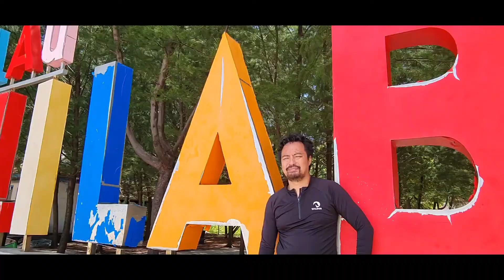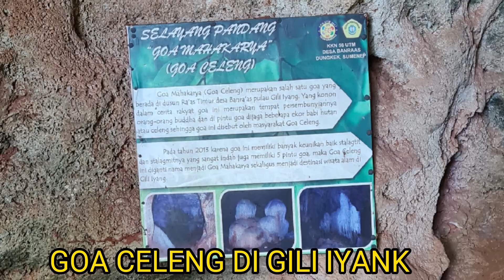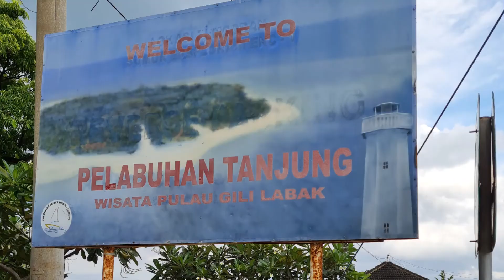KEINDAHAN DAN KEUNIKAN PULAU MADURA YANG TIDAK BANYAK DI KETAHUI DALAM 3 MENIT || ROADTRIP 32 HARI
Madura bukan hanya bebek atau reparasi gigi saja, atau madura terkesan kumuh bagi sebagian orang.

Ternyata Pulau madura yg terdiri dari Bangkalan, Pamekasan, Sumenep dan Sampang mempunyai pulau pulau kecil berpenghuni nan indah cantik.

Simak perjalanan kami selama 3 hari 2 malam mulai dari jalur utara pulang lewat jalur selatan.

Ittinerary
hari 1
- Bebek sinjay bangkalan
- Air terjun toroan
- Pantai Selopeng
- menginap di Hotel kaberaz sumenep

hari 2
- masjid sumenep
- keraton sumenep
- menyebrang dari pelabuhan dungkek ke gili iyank 30 menit biaya 10rb
- explore naik viar sewa 200 keliling pulau ke batu canggah, pusat oksigen terbaik kedua di dunia, goa celeng dan ke orang tua usia 100th keatas dimana 5 generasi masih hidup
- kembali ke dungkek
- makan di sumenep
- menuju pelabuhan tanjung
- nyebrang ke gili genting biaya 10rb selama 30 menit
- menginap di gili genting pantai 9 biaya cottage dpn pantai berpasir 300-600
- makan ikan segar

hari 3
- sewa kapal 800-1 juta ke gili labak perjalanan 2 jam
- snorkling explore pulau
- kembali ke tanjung 2-2,5 jam
- explore jalur selatan ke masjid pamekasan sampang dan bangkalan